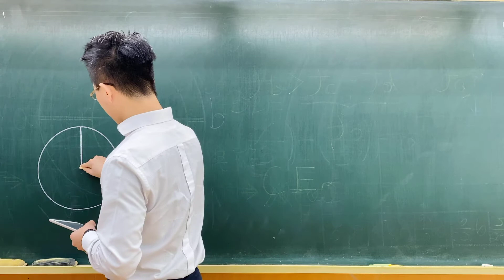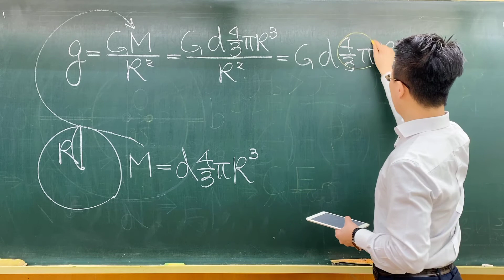110學測自然科物理詳解55-某星球的平均密度與半徑，分別為地球的 0 10 倍與 10 倍